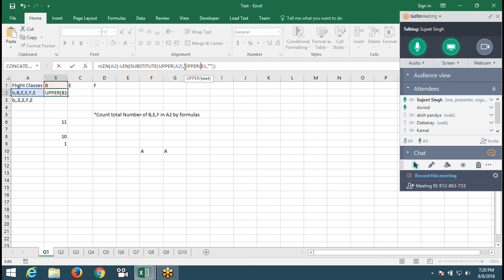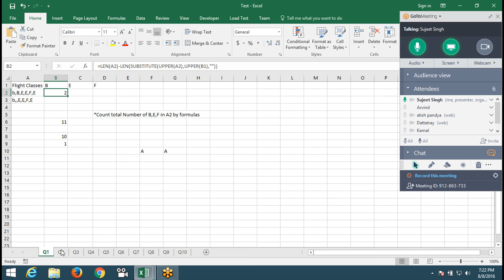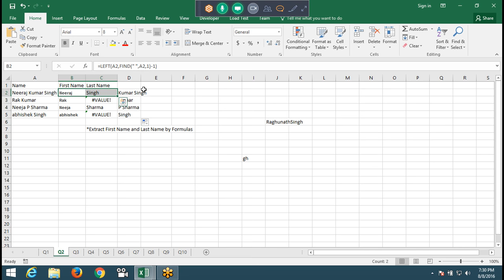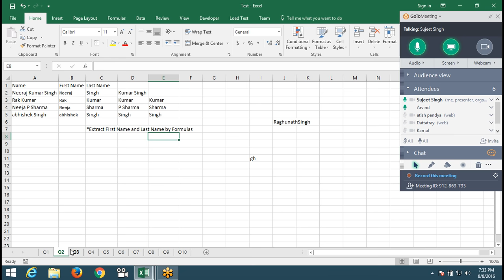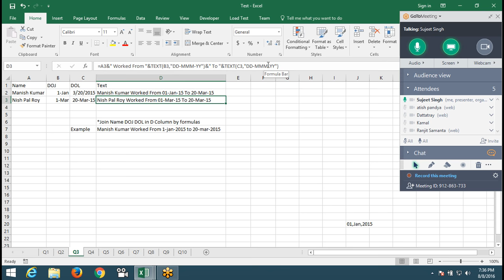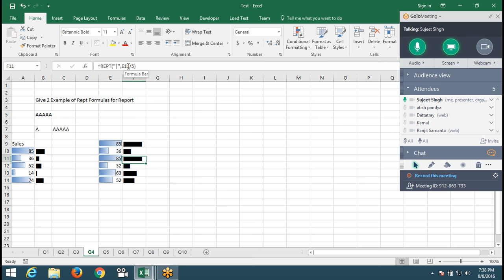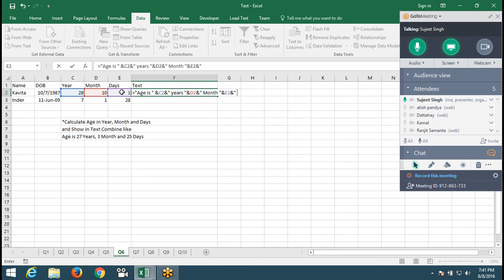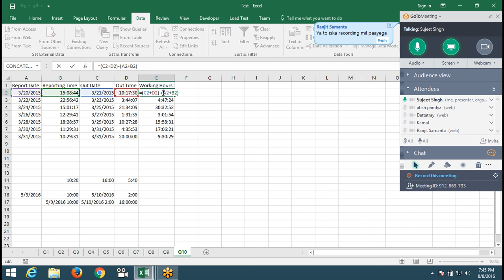Interview Q in Excel 2016 formulas with Sujeet Kumar